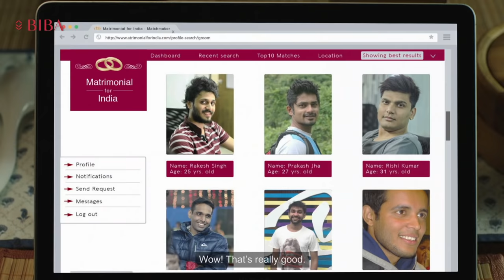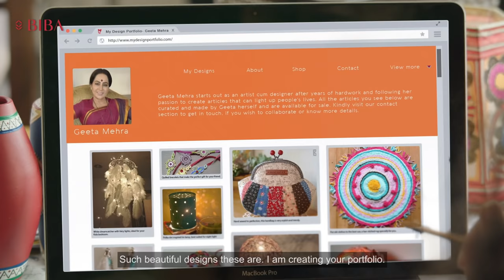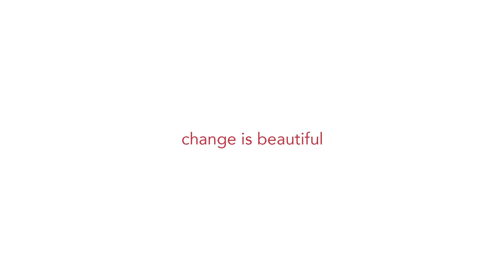Biba - Change The Perspective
For all the dreams left unfulfilled, for the countless sacrifices, thank you for all that you have done. This Mother's Day, it's your time to shine, Maa! ‪#‎ChangeThePerspective‬